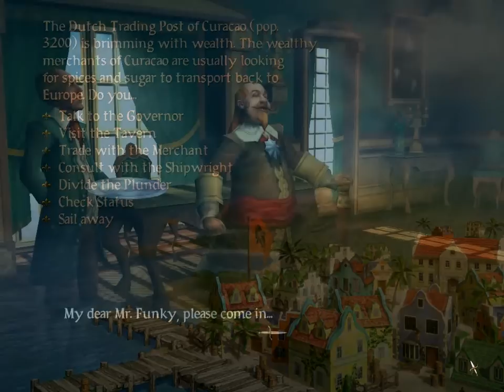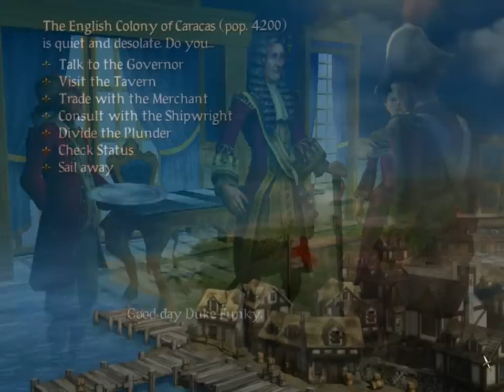Let's Play Sid Meier's Pirates! Episode 5 - Marquis and Baron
YAR! I BE HAVIN' MY REVENGE! I'd like ta be mentionin' I fiddled with the settin's before recordin' the next episode, so my piratey howls an' growls shouldn't be quite so nasty.